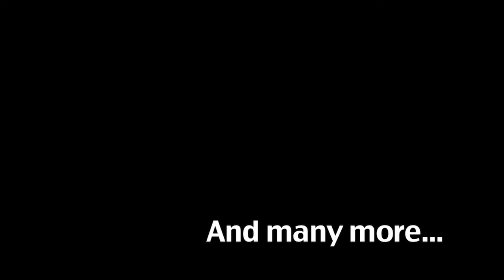Sewer Rat Skaters Promo #2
damn beach boys said it wasn't "authorized so i had to completely take off audio so i replaced it with some polok techno for Ben